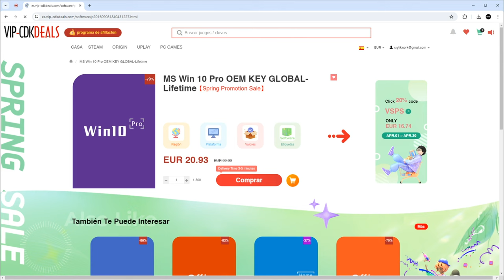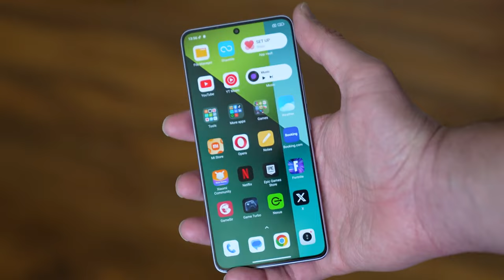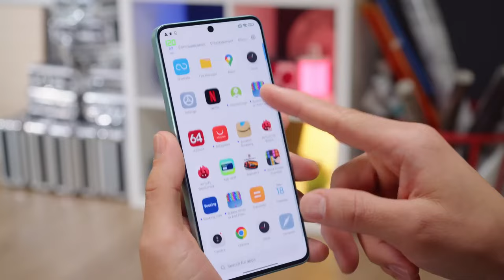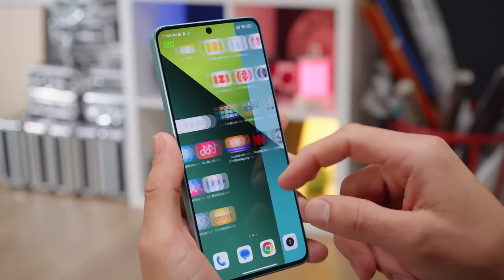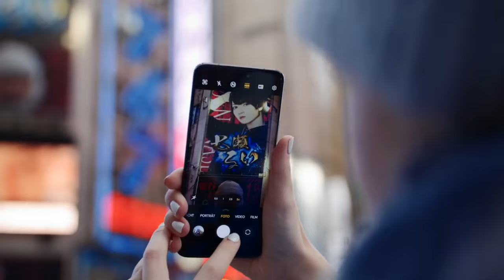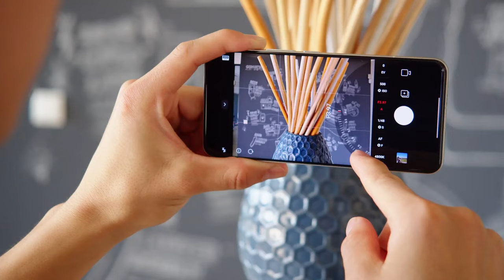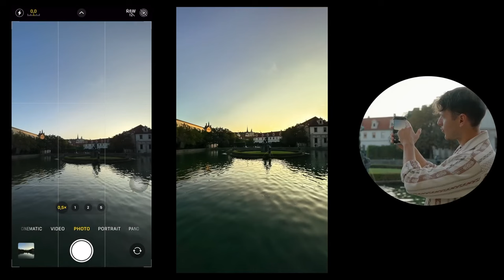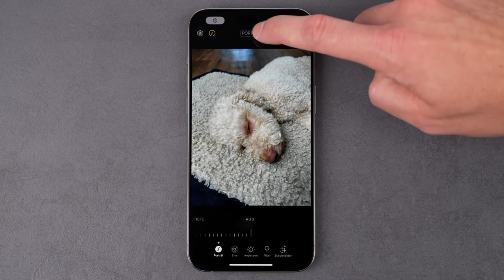MOVILES CON MEJOR CAMARA DE 2024| SMARTPHONES CON MEJOR CAMARA DE 2024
vip-cdkdeals 30% code :  cry35

🔽LINKS A AMAZON🔽
🔴 ARENA PARA GATO (link general para ayudar al canal, si quieres comprar otra cosa entra desde aqui y busca)
🔴XIAOMI REDMI NOTE 13
🔴XIAOMI REDMI NOTE 13 PRO
🔴 HONOR 6 PRO
🔴 XIAOMI 14 ULTRA
🔴IPHONE 15 PRO MAX

 / crytik_ofical